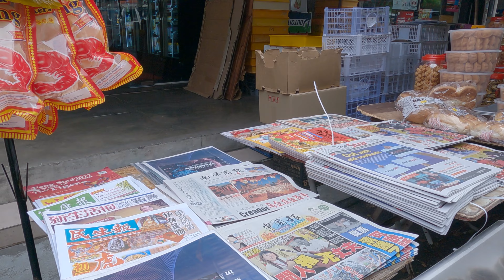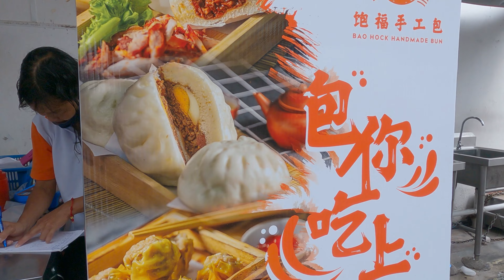Island Glades Morning Market, Penang. 槟城爱莲玉早市.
马来西亚槟城爱莲玉早市.

Island Glades Morning Market, Penang, Malaysia

Thanks to :
Thumbnail & video editor : VSDC

* please select 1440p or 2160p for better video quality.
  更好的视频素质, 请选择1440p或2160p.